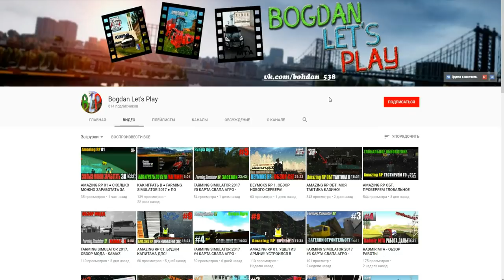🔥CRMP Amazing RolePlay - ТЕПЕРЬ Я КАПИТАН, СЛИВАЮ ЧИТЕРА, ПОКАТУШКИ НА МУСТАНГЕ!#751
➨Мой ник - Kirill_Krasava
➨Мой номер:663330